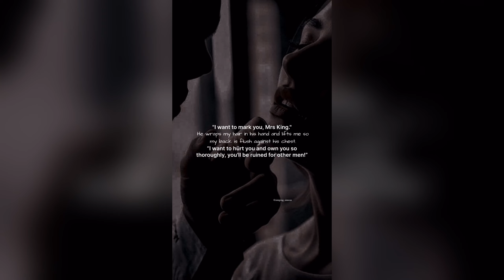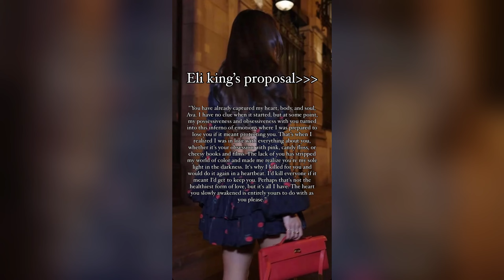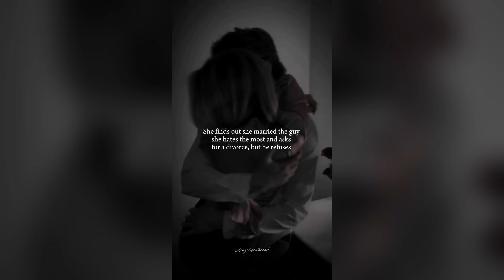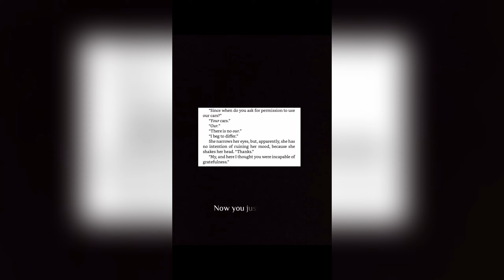GOD OF WAR || TRENDING || RINA KENT || part 1